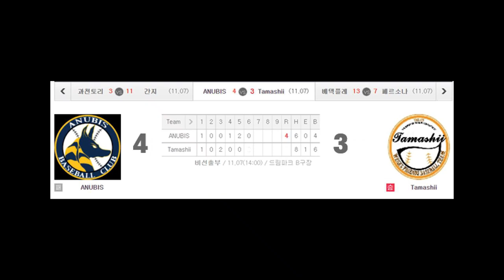말도 안되는 마지막회 역전 끝내기 안타로 승리하는 사회인야구팀[Thamashii]화성시장배야구대회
제9회 화성시쟁배 전국사회인야구대회
ANUBIS vs Thamashii 비출부 64강 경기 중
마지막 끝내기 역전 2타점 영상입니다

1,2부의 시각에서 4부경기를 폄하하거나 반대로 4부리거가 1,2부의 경험없이 경기문화에 대한 지나친 비평은 삼가 부탁드립니다

2층은 창문이 매우 많아 환기가 너무 잘되고